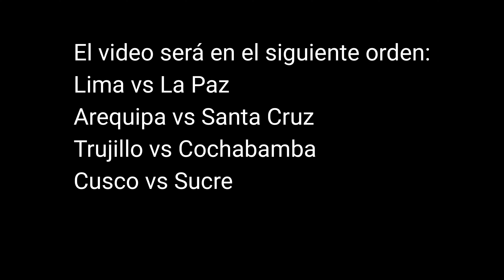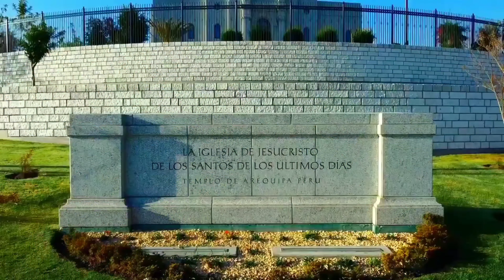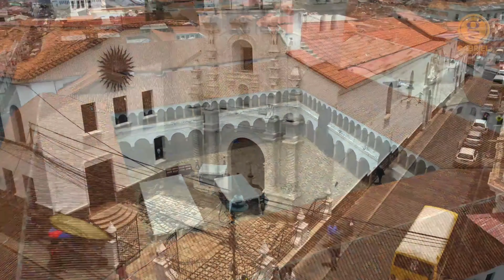Peruvian Cities vs Bolivian Cities 2023 🇵🇪 🇧🇴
Créditos de las tomas:
The World
Videos de Bolivia
LUNAZUL
Gabriel por el mundo
pv cities
eg plus
Martinez 17
Martinez 18
Miguel Espinoza - Asesor
Orgullo Truxillano
Cusco Play
A LITTLE OF CITIES

Si tus imágenes aparecen en este video y no estás de acuerdo, envíe un correo a: y el video será eliminado de inmediato

《Importante》